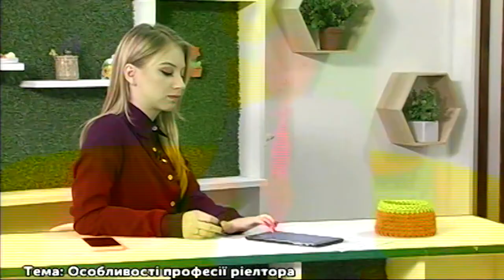Гість у студії - Віталій Бурда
Мрієш про власне житло? Ріелтор допоможе підібрати тобі затишну оселю. 9 жовтня в Україні відзначають день ріелтора. Про усі  переваги і підводні камені цієї професії говоримо з її представником Віталієм Бурдою.